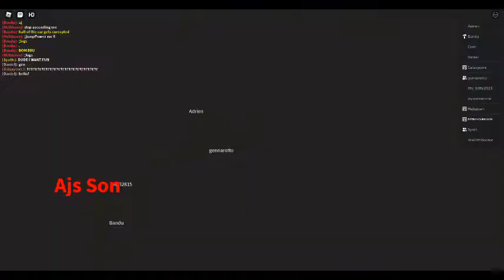TI first transport Tornado Insanity Bus